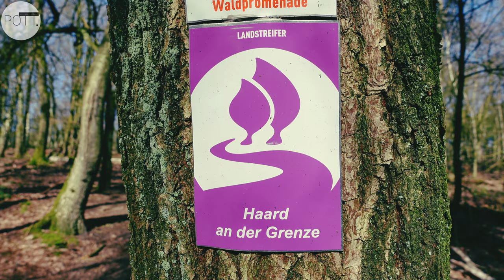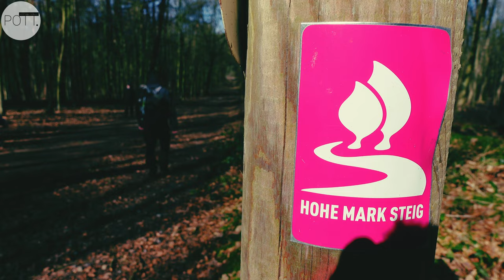Für Landstreifer & Grenzgänger: Haard an der Grenze in Oer-Erkenschwick | Rundweg | Hohe Mark Steig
...ich liebe einfach diese Wanderwegezeichen! - Design und Farbe sprechen mich voll an❗ UND IHR SO❓️

📌 LandStreifer - "Haard an der Grenze" | Oer-Erkenschwick | Rundweg | Hohe Mark Steig | Naturpark Hohe Mark
***SONNTAGSSPAZIERGANG***
➡️Grenzgänger aufgepasst! Hier gibt es ganz viel Natur "to-go" und gemütlicher Genuss für Jedermann/-frau auf ~12 Km durch den südlichen Teil der Haard ist garantiert.
ℹ️ Landschaft und Natur bieten auf jeden Wanderkilometer ein wunderbares Wechselspiel, was an Infotafeln noch näher anschaulich dargestellt wird. Ihr kommt z.B. an der "Klima-Allee" vorbei, die aus Baumarten der Zukunft heranwächst und in der "Hirschkäferwiege" gibt es spannendes Wissen im Vorbeilaufen über den seltenen Käfer. Anschließend bietet ein Hochsitz nicht nur schöne Ausblicke, sondern man hat auch die Möglichkeit die Tiere des Waldes zu entdecken und zu beobachten, sodass sich dem Betrachter nochmal ein ganz anderer Blickwinkel offenbart.

✔️ Startet bei "Mutter Wehner" auf die LandStreifer-Tour und bleibt im Hügelland immer "Haard an der Grenze": Wald, Flur, Flächen und Erlebnispunkte. Das ist Wandergenuss und Erholung-pur!
📍 Unsere Tour zum nachlaufen findet Ihr bei POTT.einander ↔️ Komoot❗